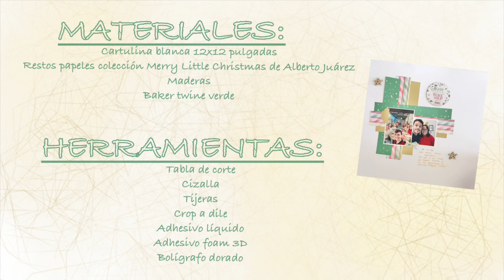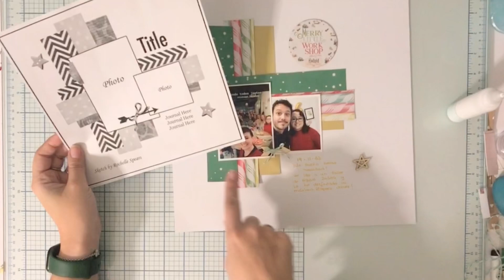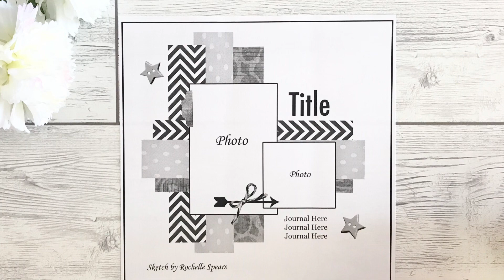TUTORIAL MANUALIDADES - layout siguiendo sketck 3